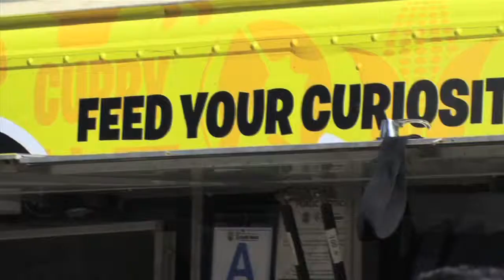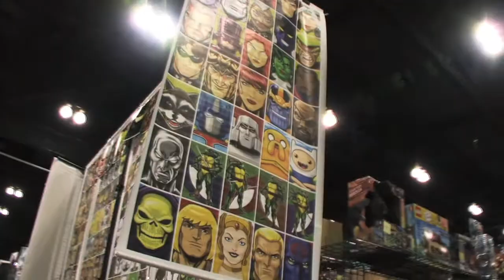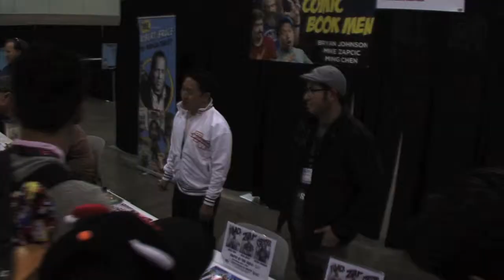Comikaze Expo 2014 Trailer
The Ramen and a Half crew goes to Stan Lee’s Comikaze Expo and meet some of the fantastic celebrities and comic making heroes! The experience in some cases was overwhelming and we can’t say much more other than to watch our TRAILER!